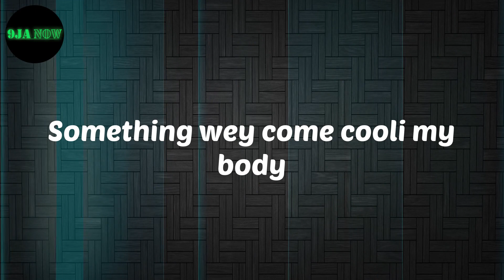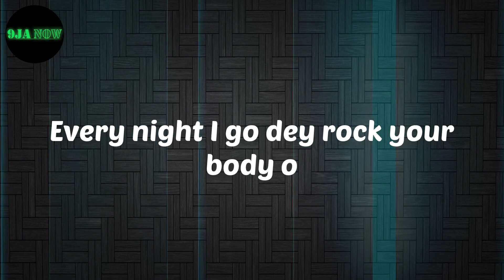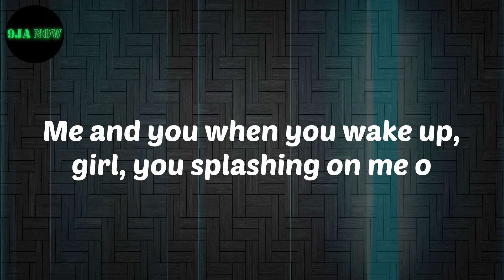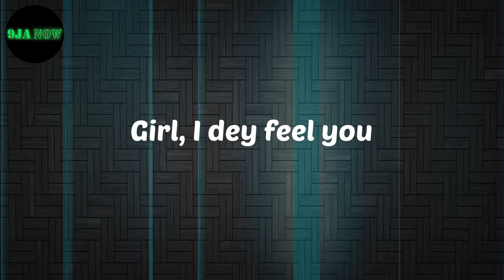𝗪𝗶𝘇𝗸𝗶𝗱 - 𝗠𝗼𝗼𝗱 (𝗳𝗲𝗮𝘁｡ 𝗕𝘂𝗷𝘂) (𝗟𝘆𝗿𝗶𝗰𝘀)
Lyrics:
I'm in the big mood
Girl, I dey feel you
Something wey come cooli my body
Tell me will you do
Make we go dey sempe
But some liquor dey do me jeje
Get somethings wey dey bother my head, I swear
Na you dey cool my stress, oh yeah
Get somethings wey dey bother my head, I swear (yeah, yeah)
Na you dey cool my stress, oh yeah (yeah, yeah)
I know say all cost pass money but as e wan do
Girl, I dey want you
Na only you wey fit cooli my body nobody but you,. Yeah
Every night I go dey rock your body o
Baby girl, we go dey no solo o
Nobody fit tell me to leave my baby o
Bend every night e fit turn to baby o
Me and you when you wake up, girl, you splashing on me o
Girl, look like sweat all on me o
Like the design you be dripping on me o
Maybe that's why I no fit leave, yeah yeah
Oh, I'm in the big mood
Baby baby girl, you know
When the money don dey shey show
Say na Starboy, big Wiz, Big Daddy enter the show
We no dey mind person omo, we just come here mind our own
A gbomo wa but a ma gbomo lo
Omo like 20 standard yo
We no dey mind person, we never kill person o

Wizkid
Mood
Wizkid Mood
Lyrics Wizkid
Mood Lyrics
nigerian music
Afro beat
Afro Pop